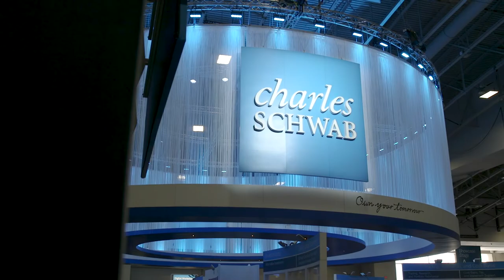Look to Short-Duration Bond ETFs to Hedge Rate Risks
Many fixed-income investors are concerned about the Federal Reserve's tighter monetary policy with interest rate hikes during the end of a traditional economic cycle. Consequently, more are looking into short-duration bond exchange traded funds to limit risks and still produce attractive yields.